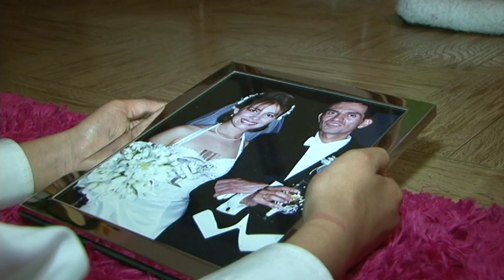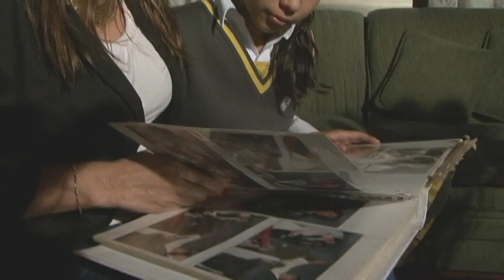CÁPSULA HASTA QUE LA VIDA NOS SEPARE (Divorcio)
Cuando la vida en pareja ya no es sostenible y el divorcio es la única salida posible, los padres deben velar porque esta situación de la pareja no afecte a los hijos.